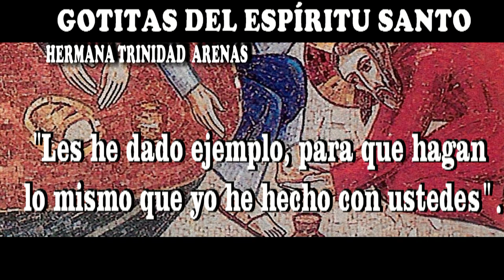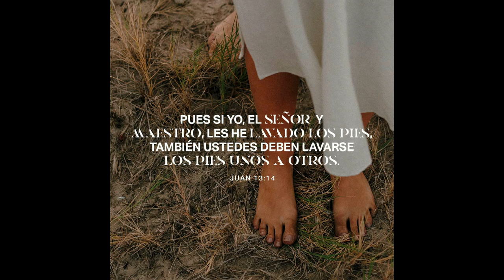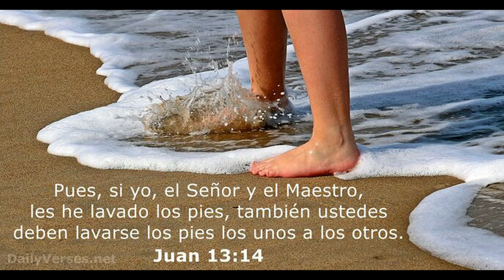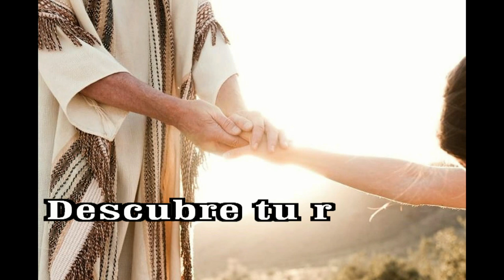GOTITAS DEL ESPIRITU SANTO AÑO 2 NUMERO 197 27 FEBRERO